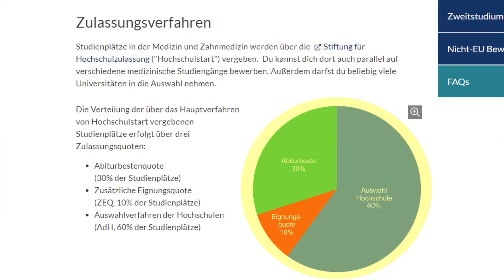Studienplatzvergabe MEDIZIN 2022 - Chancen OHNE den TMS?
Falls ihr noch weitere Fragen habt, gerne einfach in die Kommentare :)